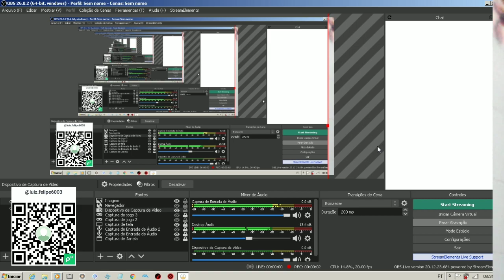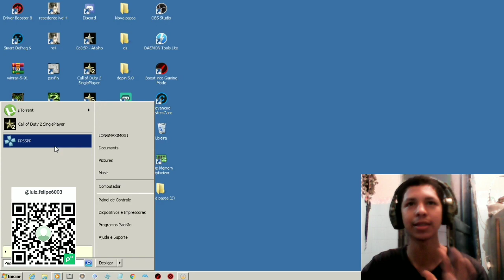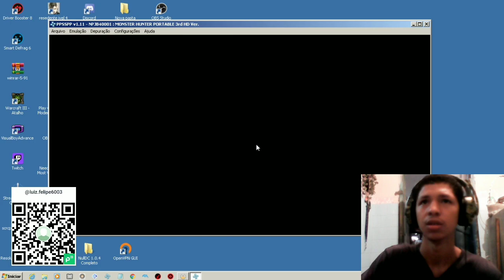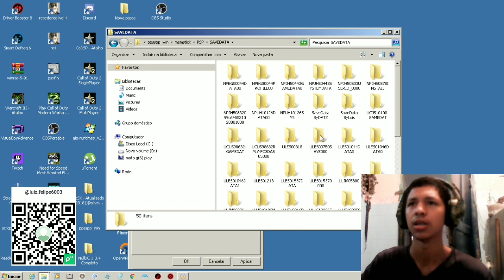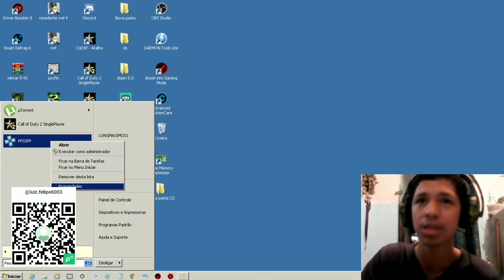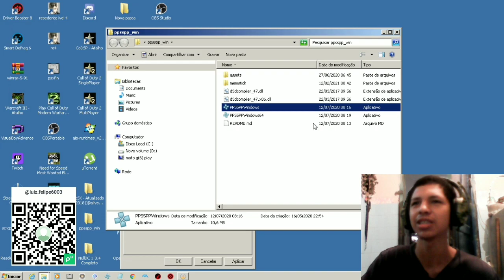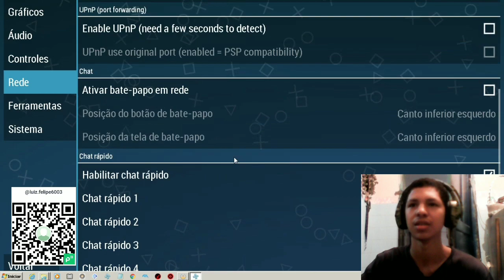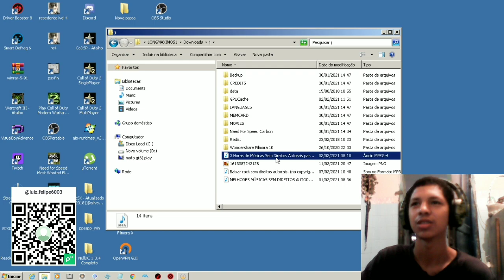problema com NOVA ATUALIZAR 1.11.1 DO PPSSPP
grupo do Discond🎮

ser puder ajudar ficarei muito feliz 🙏
para mim ajuda a comprar um notebook game parar pode trazer vídeos melhores
para vocês

link para doação via PicPay @Luiz.felipe6003